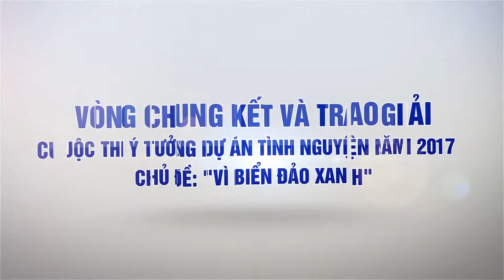VBDX2017-Intro vì biển đảo xanh năm 2017